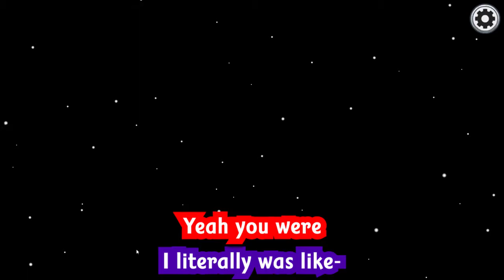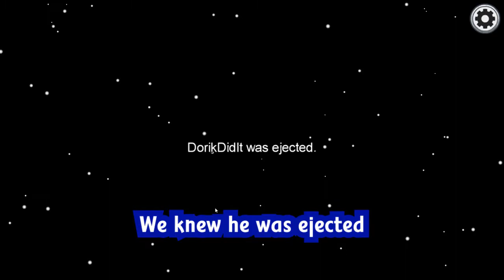THE SMARTEST GAMER EVER | Among Us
It's official, I'm the smartest gamer to ever exsist

People in this video
Kevin - (Cyan/Black) (Snirby)

Konnor - (Orange) (Koncorn)

Sean - (Dark Green) (Omega Deku)

Alicia (White) (Drumcicle)

Michael  (Purple) (Ghaliman)

Josh (Blue) (Beebop)

Jarrett - (Pink) (Yorick/Dorikdidit)